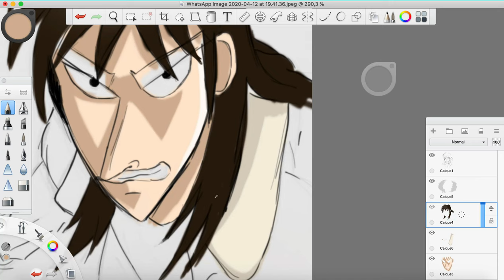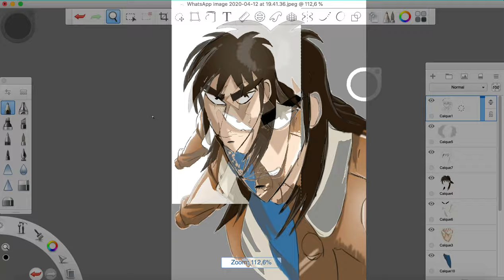How to draw kaiji anime speedpaint